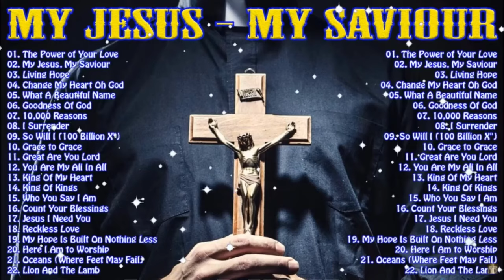The Power of Your Love - Living Hope - I Love You Lord /// Best Playlist Praise & Worship Songs 2024